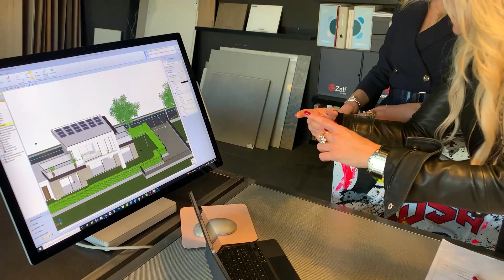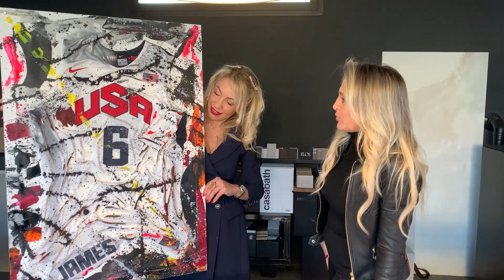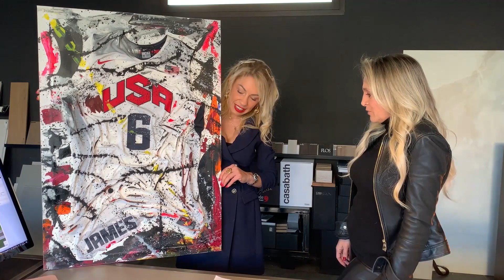Elena Paci guida la nuova DS4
L'architetto Elena Paci guida la nuova DS4 del Ds Store di Novara - Automagenta, per il progetto "L'Eccellenza viaggia in DS".